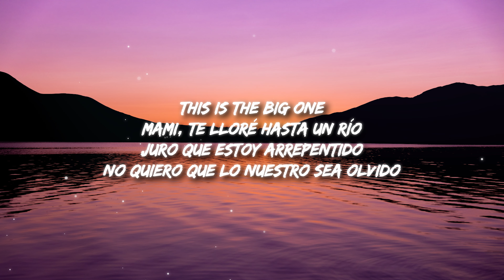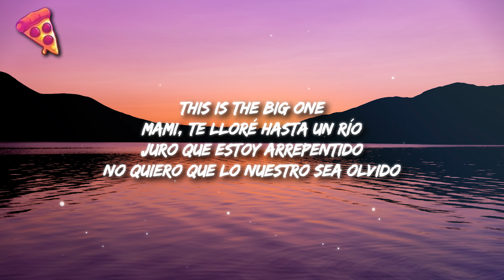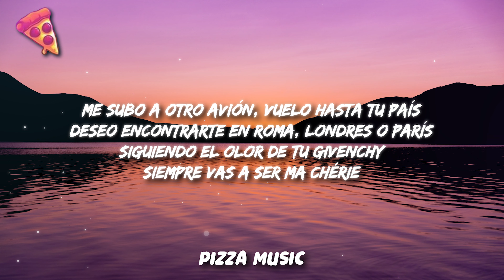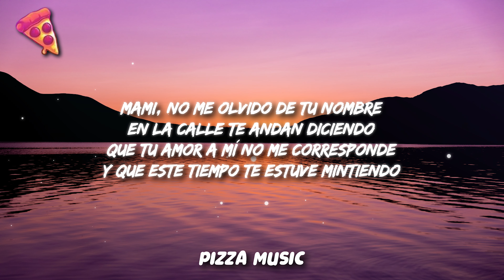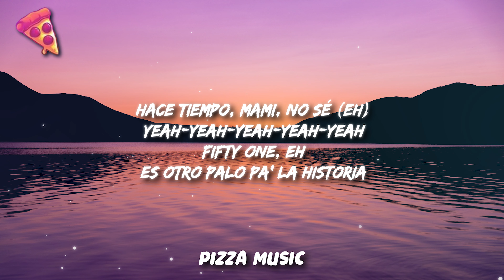FMK, DUKI - Tu Nombre (Letra)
Letra/Lyrics: FMK, DUKI - Tu Nombre

[Intro: Duki]
This is the Big One
Mami, te lloré hasta un río
Juro que estoy arrepentido
No quiero que lo nuestro sea olvido
Sabé' que te llevo conmigo

[Pre-Estribillo: Duki]
Ojos que no ven, corazón que no siente
Pero no tapaste mi oído
Y vi la verdad, lo negó tu mirada
Pero lo leí en tu latido

[Estribillo: FMK]
Mami, no me olvido de tu nombre
En la calle te andan diciendo (Yeah)
Que tu amor a mí no me corresponde
Y que hace tiempo que te еstoy mintiendo
Mami, no me olvido de tu nombrе
En la calle te andan diciendo (Diciendo)
Que tu amor a mí no me corresponde (Yeah)
Y que hace tiempo que te estoy mintiendo

Estuve una semana sin volver a casa para no pensarte
Pero no me funcionó
Y si ya te fuiste, no sé por qué trato de escaparme
Sé que nunca fue la solución
Si alguien te lastima, llámame que yo voy (Yo voy)
Que te llego en diez minuto', no importa dónde estoy (Oh-oh)
Si es tu casa o la mía, sabé' la dirección
Te voy a busca' a Colombia, Miami o New York
Me subo a otro avión, vuelo hasta tu país
Deseo encontrarte en Roma, Londres o París
Siguiendo el olor de tu Givenchy
Siempre vas a ser ma chérie
[Pre-Estribillo: FMK & Duki, Ambos]
Pero no tapaste mi oído (Ah, mi oído)

[Estribillo: Duki]
Mami, no me olvido de tu nombre (Nombre)
Que tu amor a mí no me corresponde (-ponde)
Y que este tiempo te estuve mintiendo (Yeah-yeah)
Mami, no me olvido de tu nombre (Tu nombre)
En la calle te andan diciendo (Diciendo que)
Que tu amor a mí no me corresponde, eh
Y que este tiempo te estuve mintiendo

[Verso 2: FMK]
Ey, perdóname, bebé (Eh-eh)
Te juro que todo esto yo tampoco lo esperé
Hoy me encuentro con que no hay tiempo para darte
Por eso debo dejar de amarte (Uh-uh)
Y me pregunta: "¿Dónde estás?"
Dice que me quiere ver, pero que igual
Tengamos cuidado, que le hace mal
Porque todavía no pudo superar (Yeah-yeah)
Lo que le hacía yo (Yo), lo que éramo' los do' (Oh-oh)
Dice que estuvo con otro pero no hubo conexión
Sé que soy su maldición (Yeah), mi diabla por vocación
El destino quiere esto, ya no hay más elección (Oh)

[Puente: FMK]
Y otra vez (Yeah, yeah)
Nos está doliendo el querernos, ey (Ey)
Escribo tu nombre en un cuaderno (¡Duko!)

[Estribillo: Duki & FMK]
En la calle te andan diciendo

[Outro: FMK]
FMK, Big One
Duko, eh
De Neco al mundo, baby
Los del espacio, mami, ey
Hace tiempo, mami, no sé (Eh)
Yeah-yeah-yeah-yeah-yeah
Fifty One, eh
Es otro palo pa' la historia